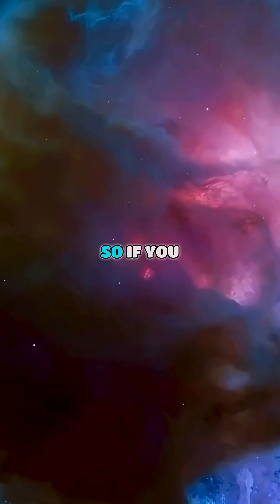What Is Nothing